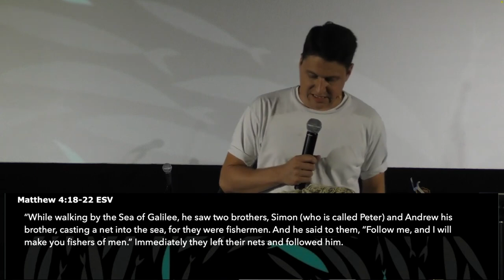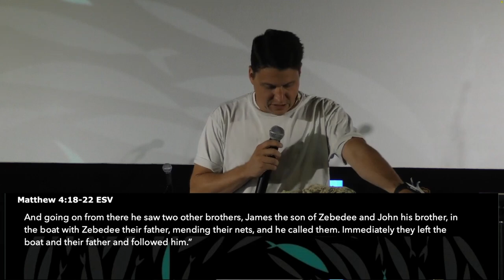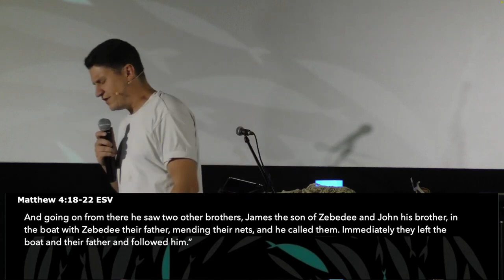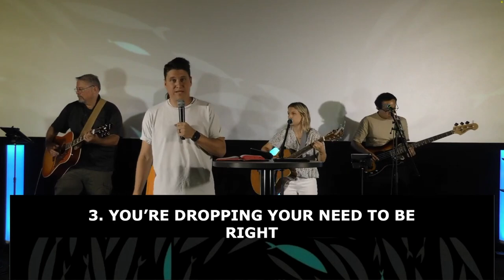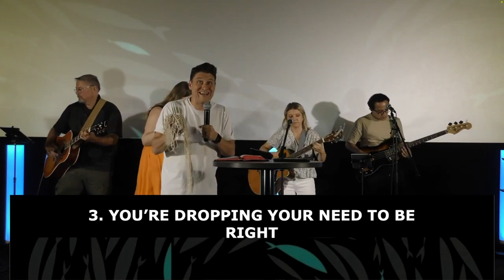THE CHOSEN | The Rock On Which It Is Built | Daniel McGuire